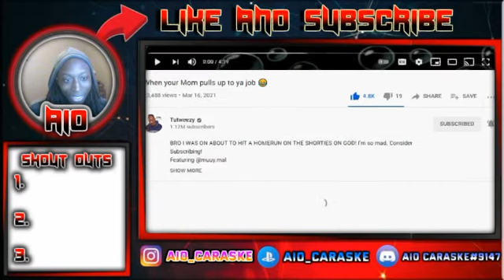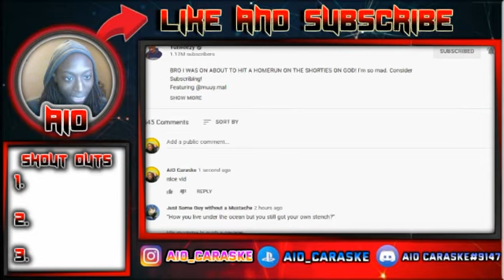When your Mom pulls up to ya job (Reaction)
Hope you guys enjoyed the video if so comment down what I should (Play or React) to next.